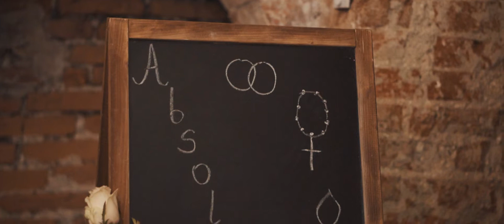Absolwenci 2018/2019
Absolwenci - formacyjna wspólnota osób po studiach, którzy poprzez budowanie trwałych relacji, modlitwę i świadome dawanie siebie przybliżają się do Boga.

Siódemki, Adoracja i spotkania we wtorek

Wystąpili: Aneta Niedbała, Bartłomiej Sikora
Pomysł: Aneta Niedbała, Bartłomiej Sikora
Kamera i montaż: Piotr Kędziora